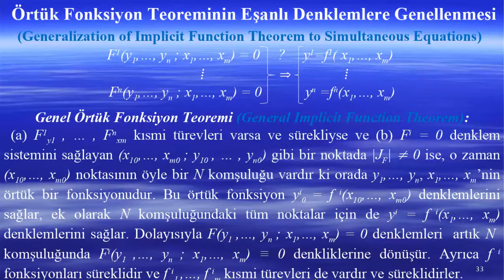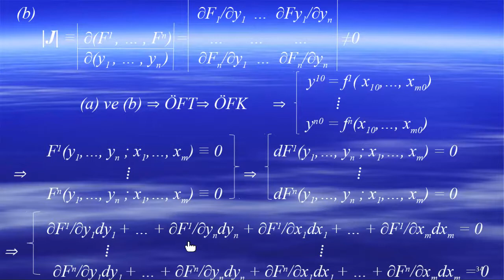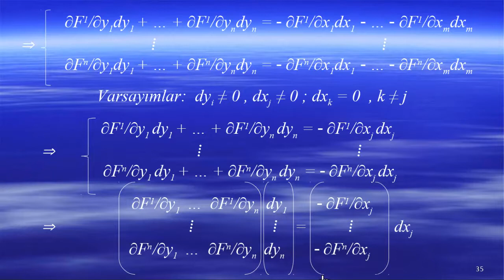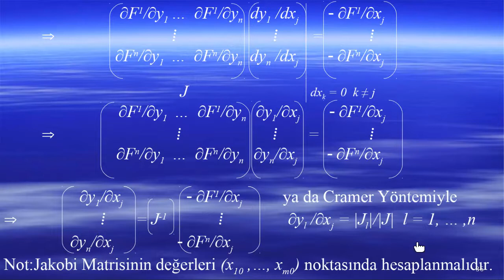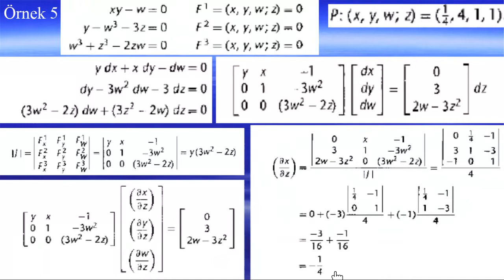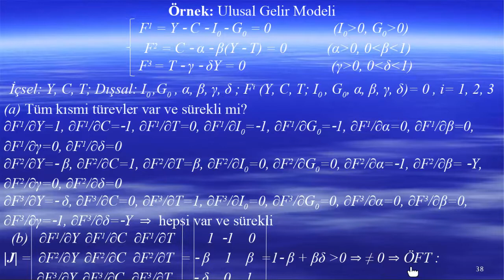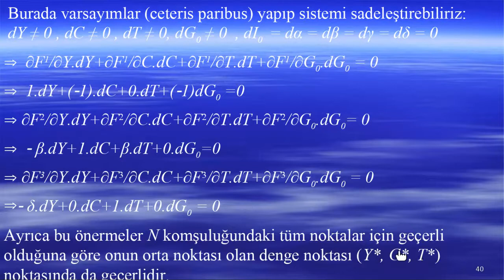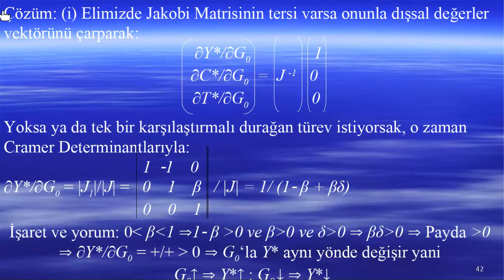CHIANG 8 5 DEVAMI Genel Ö F T İLK KAYIT